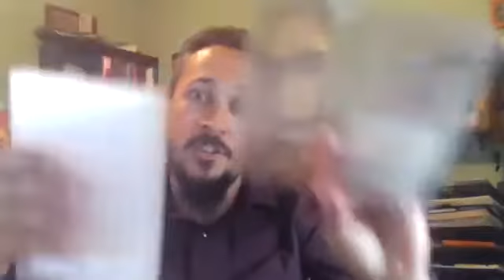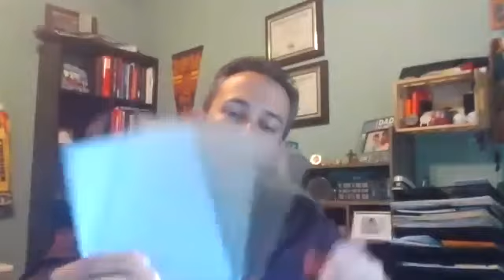Nudo Products - Solutions to assisting with COVID 19, safety plastics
Nudo Products is an international manufacturing company in the plastics industry.  The supply a solution for COVID 19 by using their plastic designs as products to separate the individuals for safety and distancing.